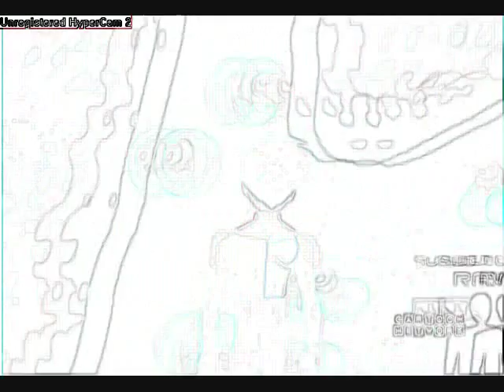Starfire and robin~ Picture to burn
hope ya like it! The main plot is: Robin joined slade so starfires mad because hes not talking to her or seeing her other then when they fight.       Every clip is from the episode "The Apprentice"